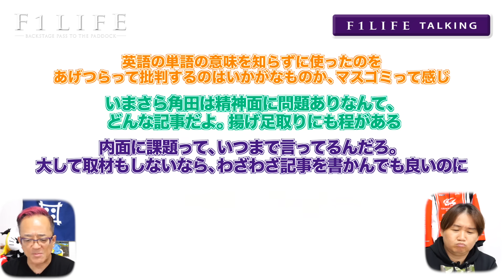【F1LIFE TALKING】角田裕毅は「内面に課題あり」と時事通信【批判殺到】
時事通信が、角田裕毅が日本人歴代3位の出走数に達し2025年には片山右京を抜いて日本人歴代1位になると報じる一方で、オーストリアGP予選での差別擁護発言を引き合いに出して内面に課題ありと報じています。

『F1LIFE』のMC TAROと米家峰起解説員が分かりやすく語ります。

▼▼▼『F1LIFE』クッションなど最新グッズはこちら▼▼▼